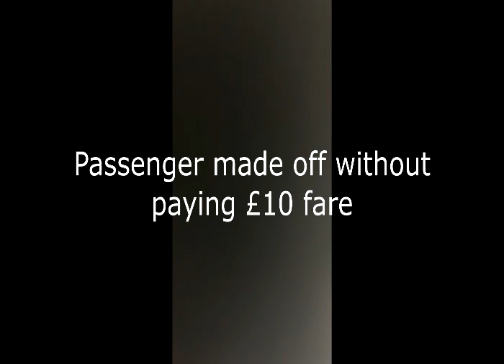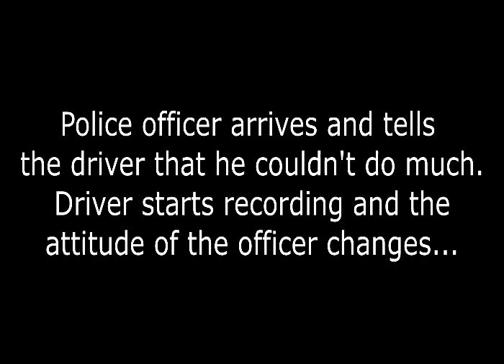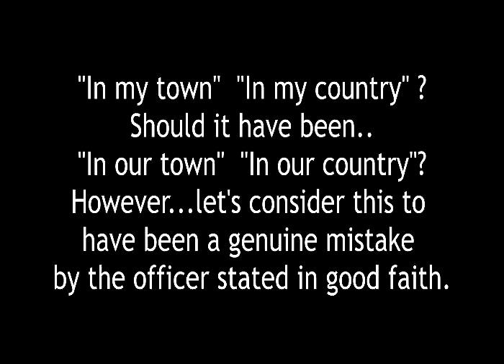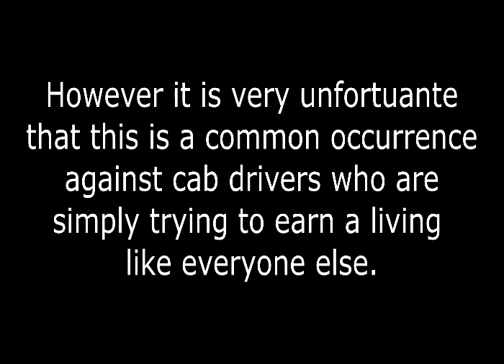Brighton & Hove Taxi driver racially abused 10/5/2019